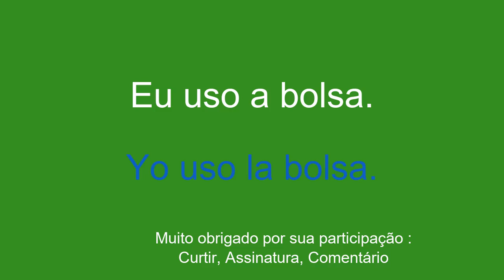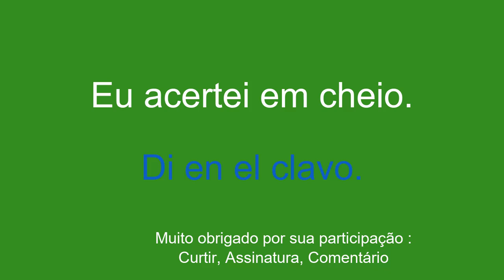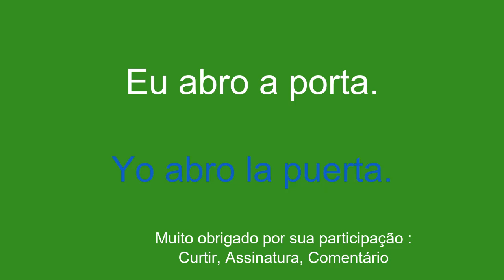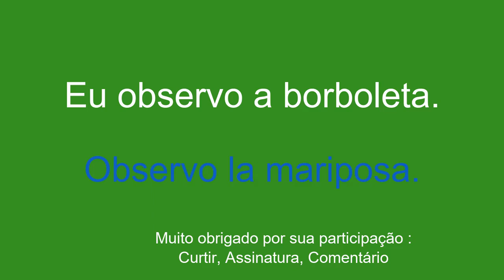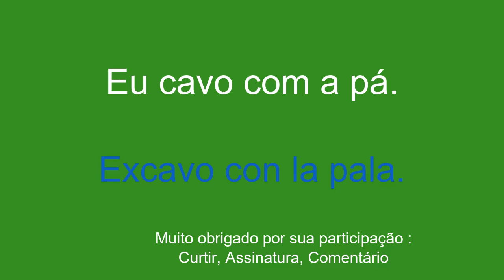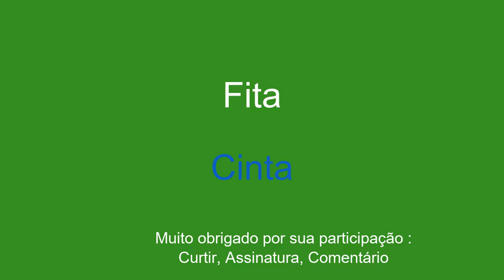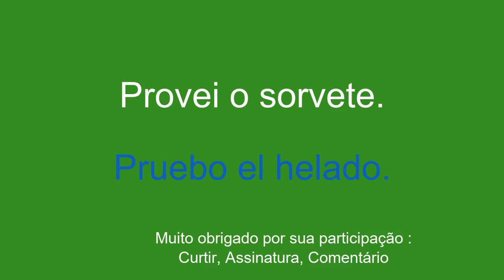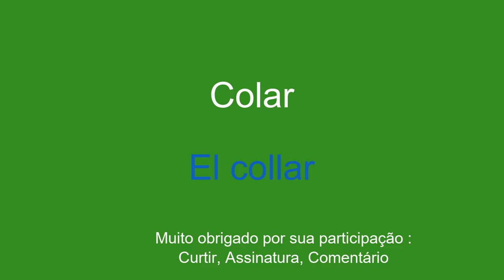Aprenda espanhol de forma rápida e fluente